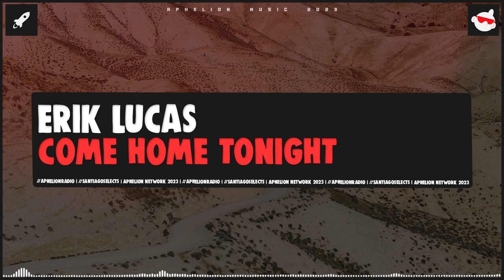Erik Lucas - Come Home Tonight (Extended Mix (Mc MoSeS_exe @TranceMyDelivrance))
Mc MoSeS_exe @TranceMyDelivrance